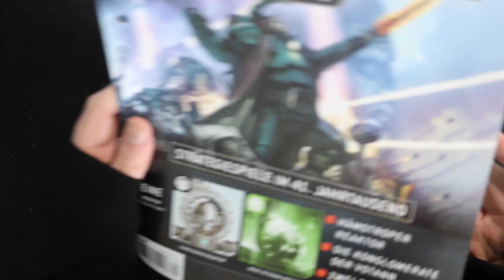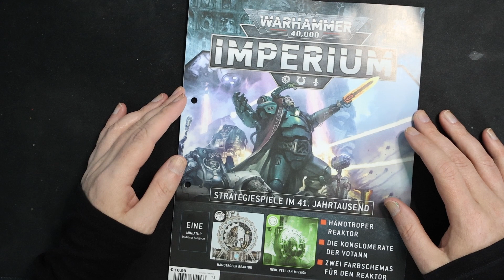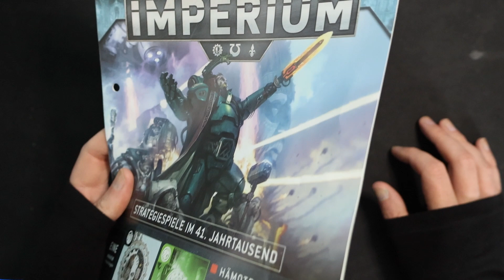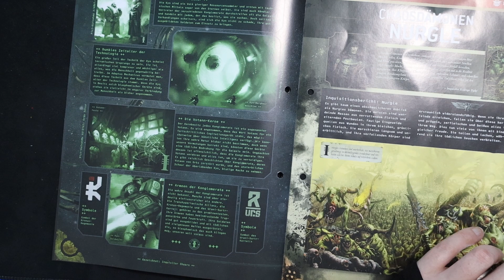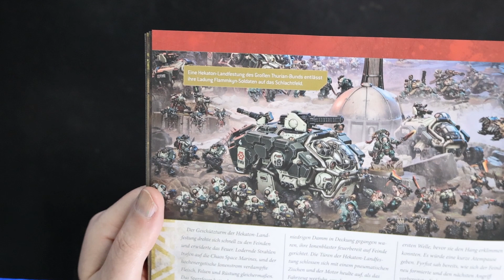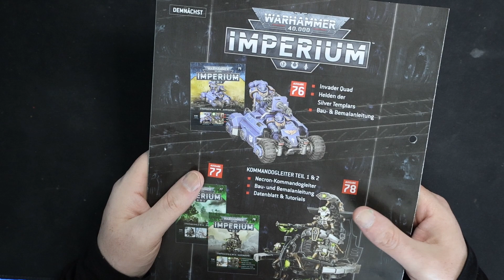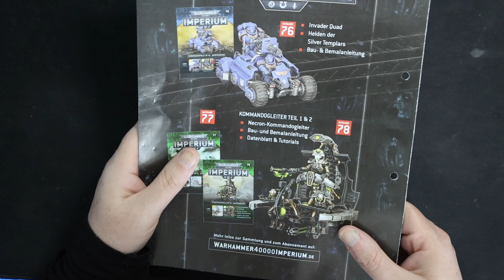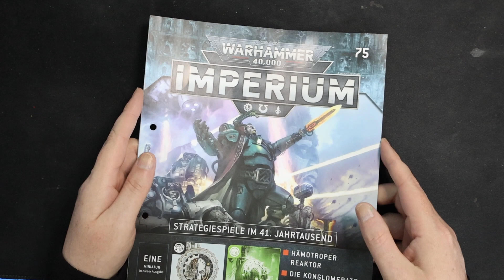Warhammer 40000 Imperium Ausgabe 75 - Ende Gelände (Deutsch)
Setup (*Ref Links):
Camera 1: Canon EOS R7
Camera 2: Canon EOS 250D
Objektiv: Canon RF 50mm F1.8